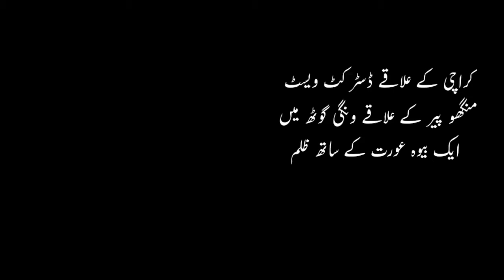کراچی کے علاقے ڈسٹرکٹ ویسٹ منگھو پیر کے علاقے ونگی گوٹھ میں ایک بیوہ عورت کے ساتھ ظلم کی انتہا